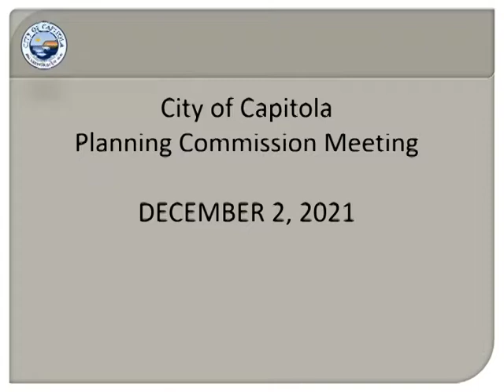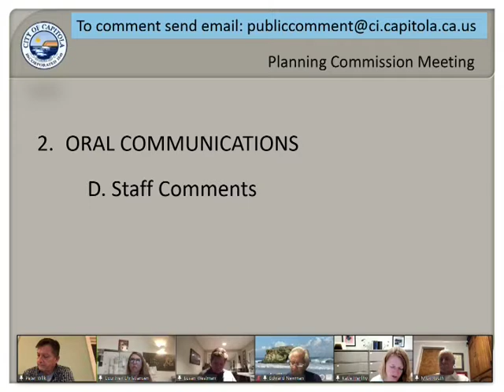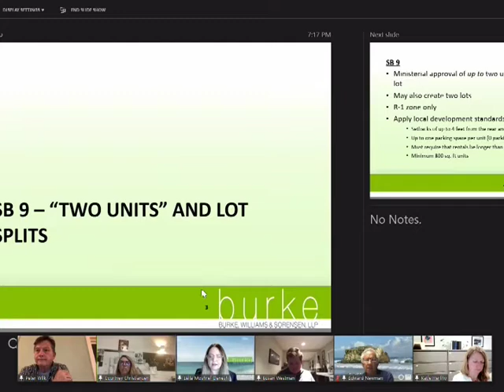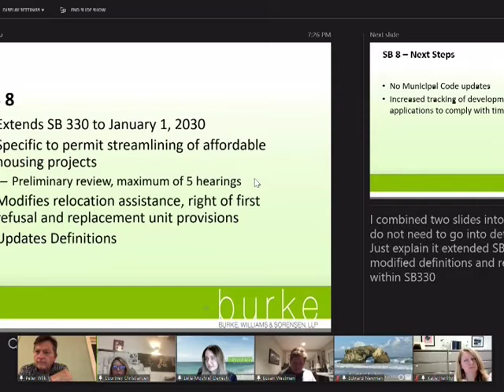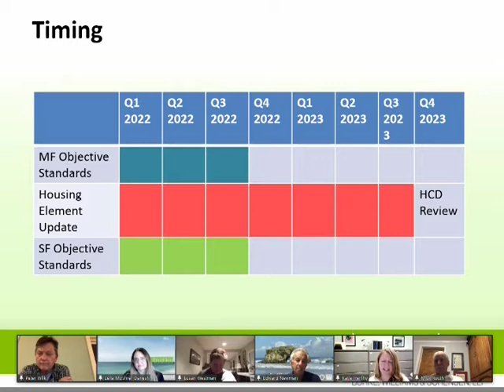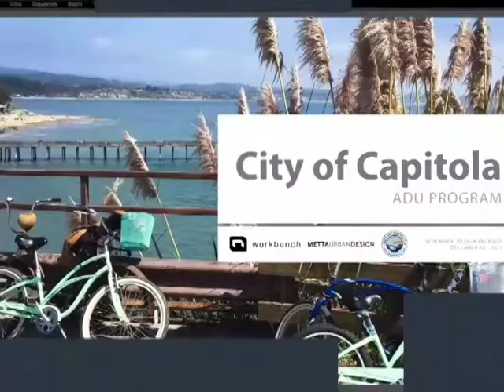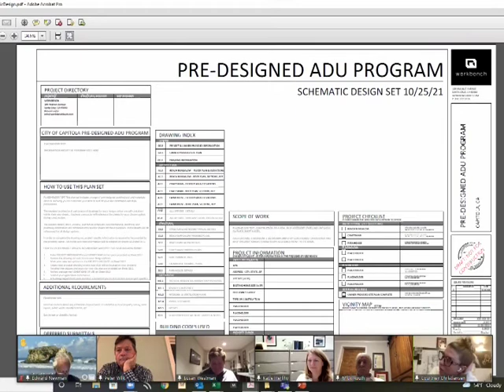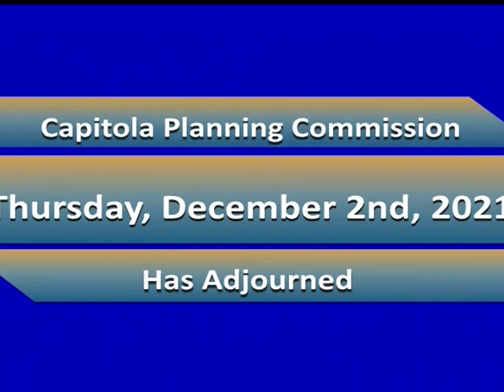Capitola Planning 12 02 21